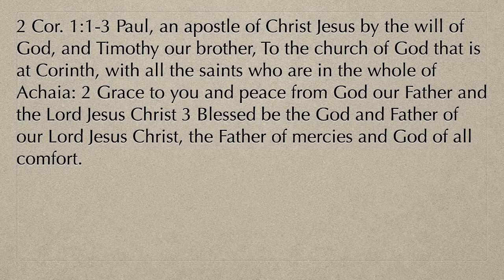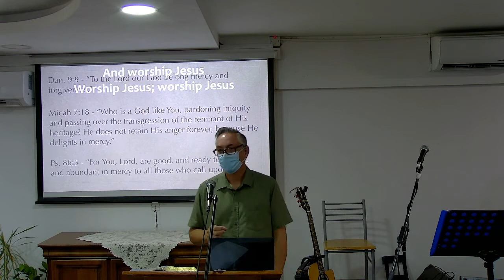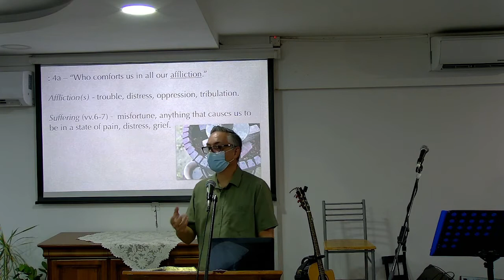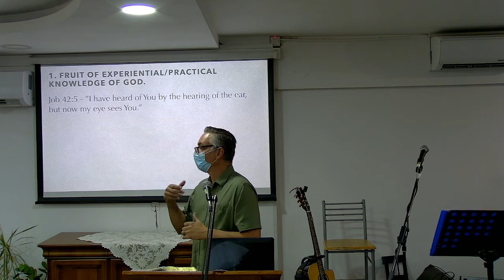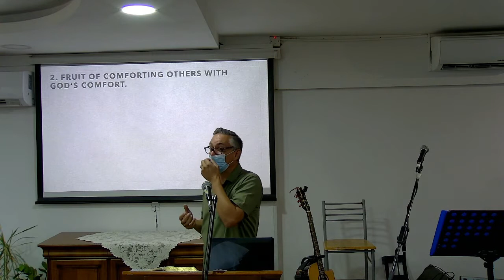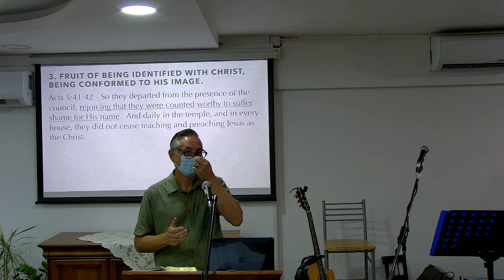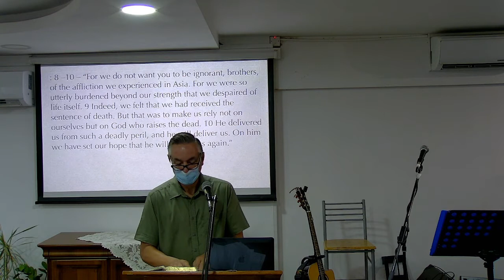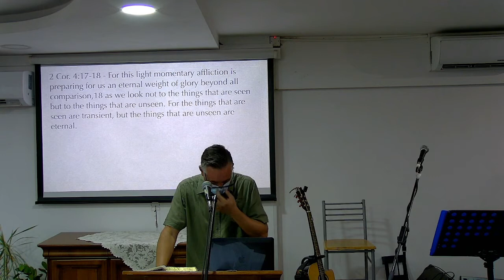Suffering & The God of all Comfort - 2 Corinthians 1:1-11 - Pastor Loren